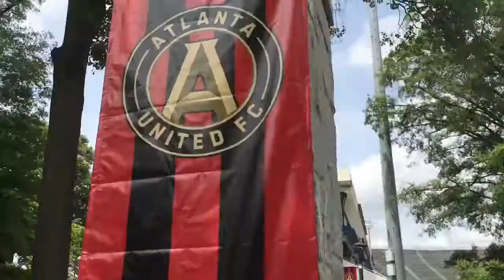Atlanta United Soccer Game